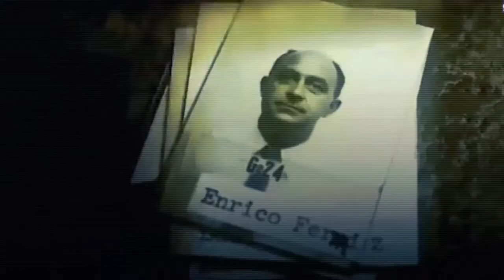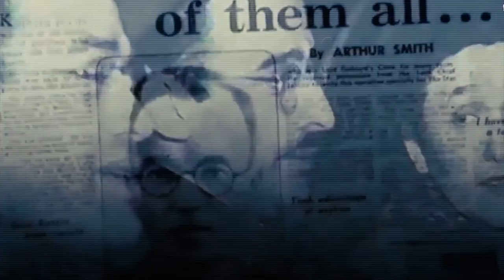الجاسوس الذي سرّب أسرار القنبلة النووية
سلاحٌ مرعبٌ، يَضمنُ لصاحِبه حُكمَ العالم
في سبتمبر عامِ 1949 رصدَ العلماءُ الأمريكيون نشاطاً إشعاعيا من داخلِ الاتحادِ السوفيتي، ليعترفَ الرئيسُ الأمريكيُّ ترومان بأن السلاحَ النوويَّ أصبحَ بيدِ السوفييت.
يا لها من صدمةٍ للأمريكان!!.. ولكن من وراءَها؟

إنه عالمُ الفيزياءِ الألمانيِّ كلاوس فوكس، الذي نجا من معسكراتِ الاعتقالِ النازيةِ، واعتنقَ الفكرَ الشيوعيَّ، ليصبحَ جاسوساً لبريطانيا في عامِ 1941م، وقد عَمِلَ على تطويرِ برنامجِ بريطانيا النوويِّ.
ولكن في ديسمبرِ 1946م، فكَّ الأمريكان شفرةَ اتصالاتٍ سرية، ليثبتَ لهم وجودَ تجسسٍ سوفيتيٍّ على مشروعِ منهاتن النووي.
وبعد مواجهته بتلكَ المعلوماتِ، اعترفَ فوكس عام 1950 بأنه نقلَ أسرارَ القنبلةِ الهيدروجينيةِ للسوفييت.

ـ معلوماتٌ ضمنت لهم الصدارةَ لمدةِ عامين في سباقِ التسلحِ النووي.